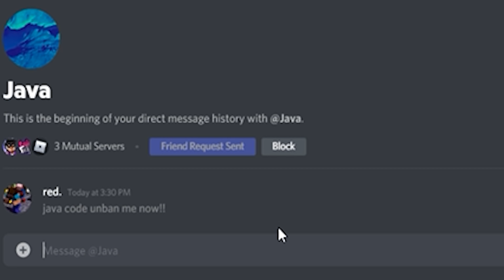so i got banned from funky friday...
In this video, a funky friday player gets very mad after he is banned from the game..

SI: @MangoPull

(my user is redbirdcool2007)

My New Roblox Group!

Recording Software: OBS Studio
Editing Software: Adobe Premiere Pro
Thumbnail: Adobe Photoshop